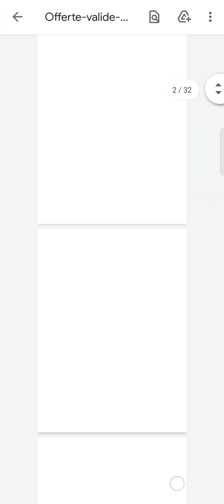Nuovo Volantino Lidl San Valentino e Idee Regalo 💝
ciao a tutti come sempre vediamo il volantino Lidl della prossima settimana dedicato a San Valentino e a dei prodotti tipici inglesi